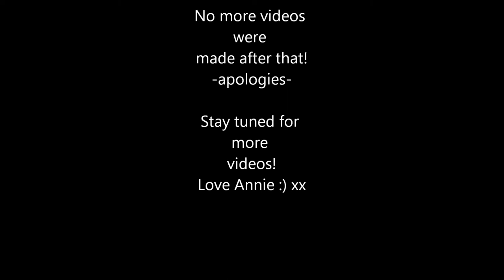My spinal block!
Sorry about the quality and the lateness of upload, I've been super busy with everything.
Love the fact my mum comes in halfway through though. Big up to my mum and Acorn for being there!